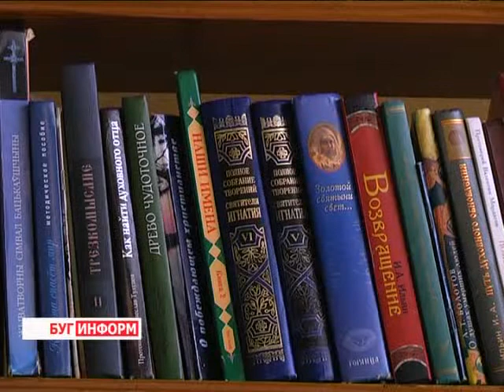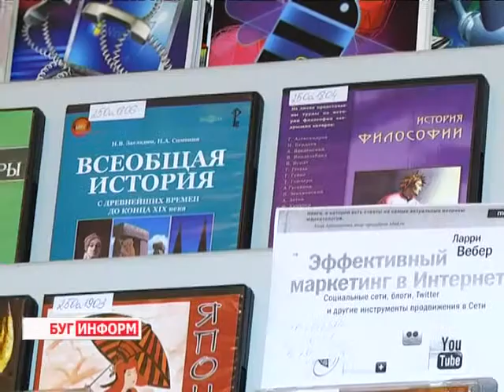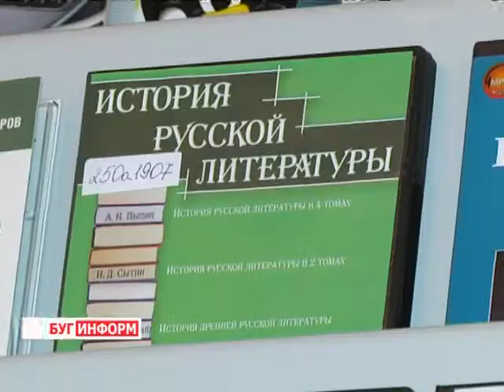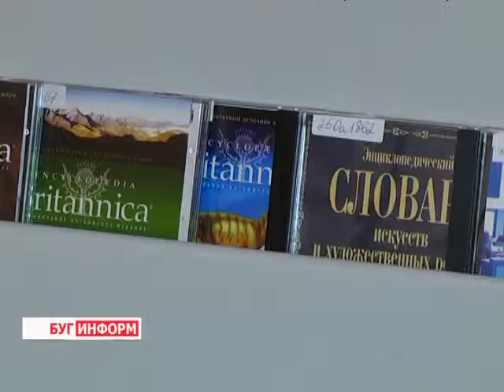2013-12-17 г. Брест Телекомпания "Буг-ТВ". Читают ли брестчане сегодня, и что читают